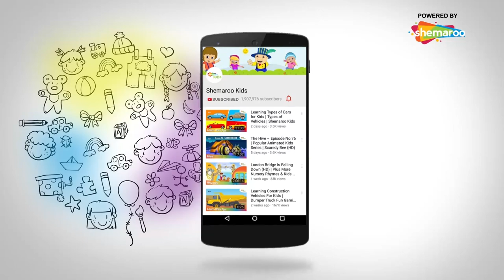This Is Nori Park – Episode 01 | Popular Animated Kids Series | Nori: Roller Coaster Boy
Welcome to the amazing Rollercoaster world, Nori Park. Nori Park is where the once evil rollercoaster Vegas used to ride. Nori is our brave hero rollercoaster, that will defeat Vegas. He enjoys a fun opening day at Nori Park with Jinny and his friends. But, the evil Vegas watches them unpleasantly from Vega Land and hatches a wicked plot…